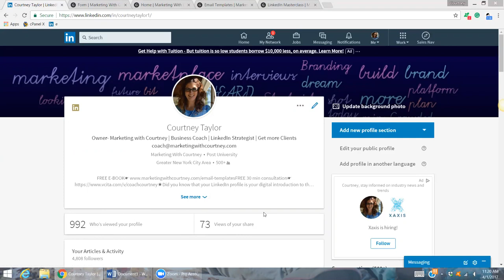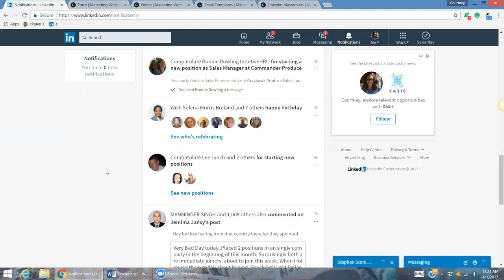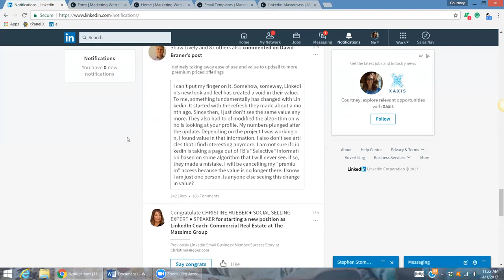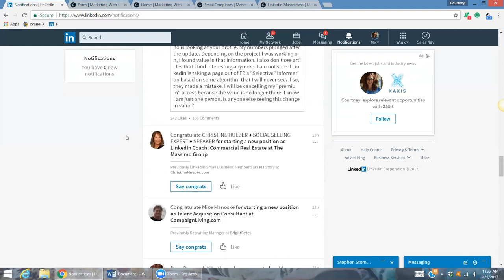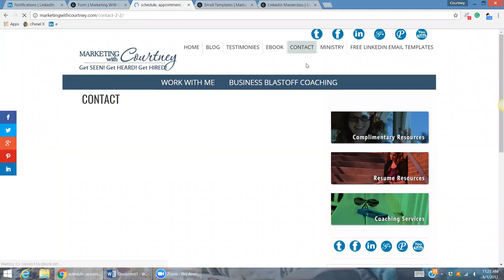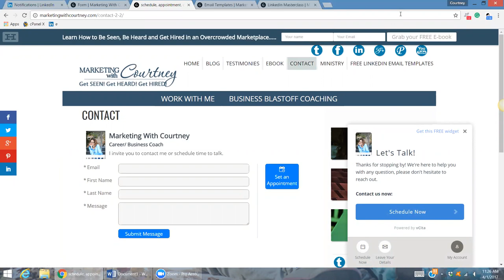Understanding LinkedIn Notifications - Marketing with Courtney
Never miss a beat on LinkedIn with the Notifications feature. Be sure to stay on top of alerts, comments, likes, and shares. Understand the latest trends within your industry and stay on top of cutting-edge technology.
In this video, I explain the importance of LinkedIn Notifications and why one must understand the importance of this feature.